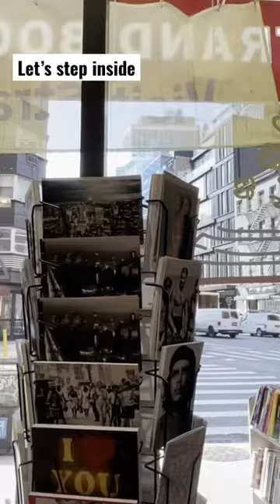NYC's Biggest Bookstore: STRAND BOOKS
NYC Largest Bookstore: STRAND BOOKS

Let's take the inside tour of NYC's Biggest Bookstore, the Strand in the Village. Their slogan is "18 miles of Books", and they are not joking! Take a look at the endless bookshelves inside the store.

They also have great souvenir items, such as mugs, small bags, tote bags, magnets and postcards. The Strand bookstore struggled to survive during the pandemic - it's still open and we're grateful!

Hope you enjoyed the video and pay a visit to the Strand!